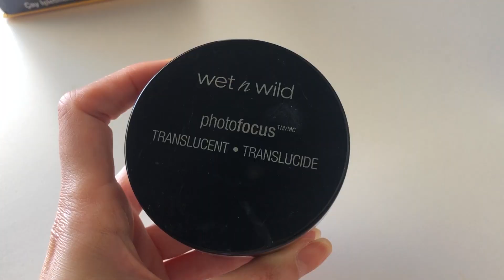UYGUN FİYATLI HAYAT KURTARAN ÜRÜNLER (La roche Posay- mac-Loreal Elseve- Beaulis)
Herkese Merhaba:)
Hayat kurtaran ürünlerden bahsettim sizlere. Hem uygun fiyatlı hem de çok kullanışlı ürünler hepimizin gözbebeği. Artan kozmetik ürün fiyatları bizi seçici  olmaya ve doğru ürünü bulmaya zorluyor. Bu yüzden bu şekilde hazırlanan fiyat performans ürünleri videolarını çok seviyorum. Umarım içlerinde aradığınız merak ettiğiniz bir ürün vardır. Keyifli seyirler:)
la roche posay spray güneş kremi
la roche posay anthelios fresh mist
la roche posay anthelios spray güneş kremi
wet n wild sabitleyici pudra
wet n wild transparan pudra
uygun fiyatlı makyaj malzemeleri
uygun fiyatlı kozmetik ürünler